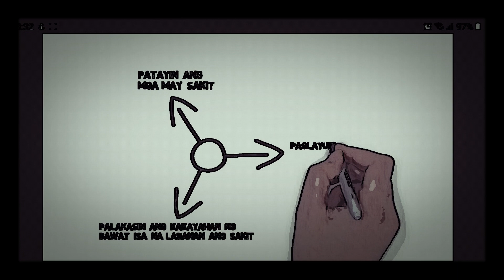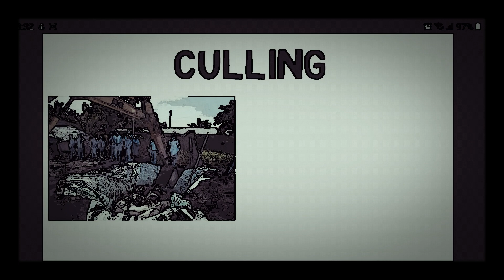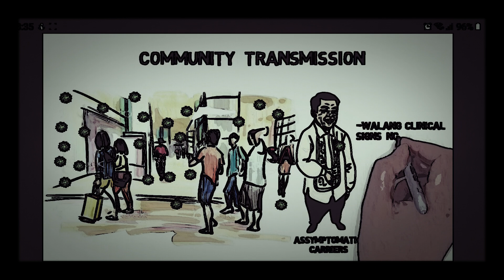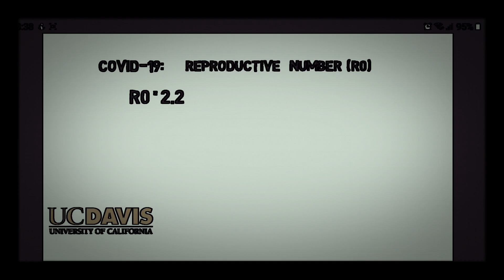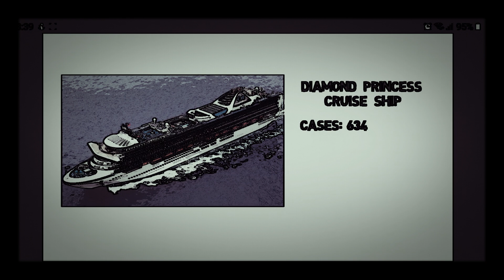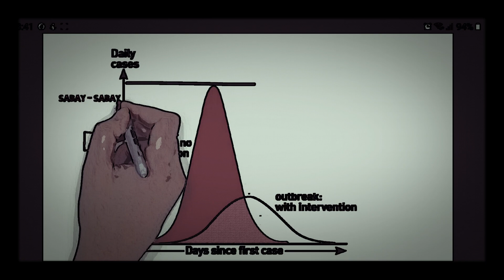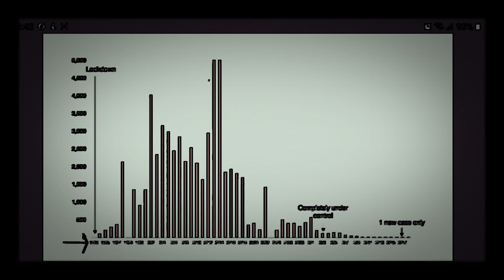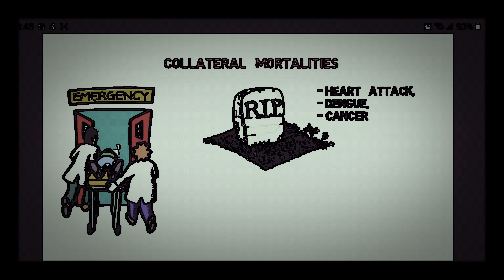WHY PHILIPPINES IMPLEMENTED LOCKDOWN AND HOME QUARANTINE?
I would like to dedicate this video to all my filipino friends in manila. STAY AT HOME and STAY SAFE